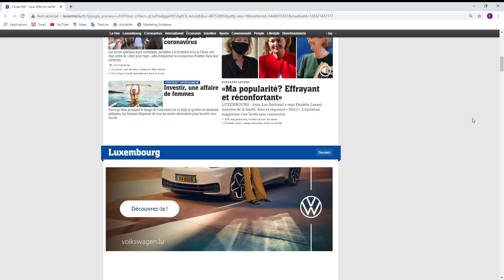L'essentiel, vous allez en parler (2020/09/11)